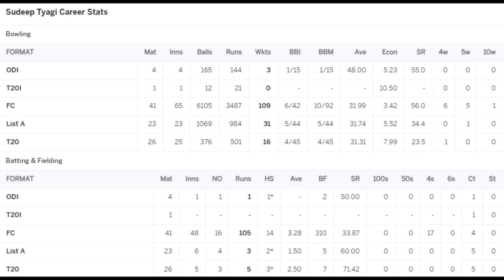Sudeep Tyagi Cricket Statistics, Wickets, Best Bowling, Bowling Average, Biography, IPL & More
Sudeep Tyagi is an Indian former international cricketer. He is a right arm fast-medium bowler and a right-handed lower order batsman. In first class cricket, he plays for Uttar Pradesh. In the Indian Premier League, he represented Chennai Super Kings.